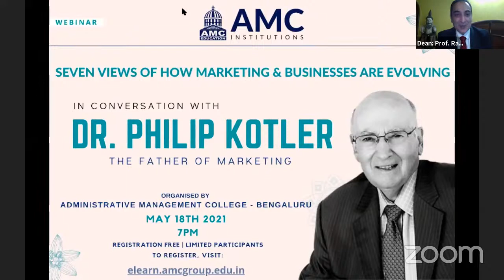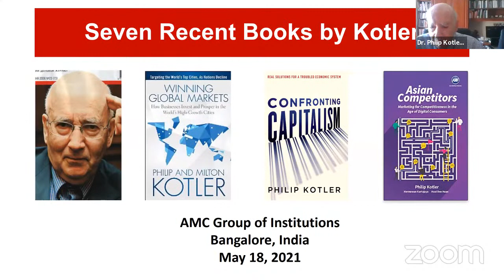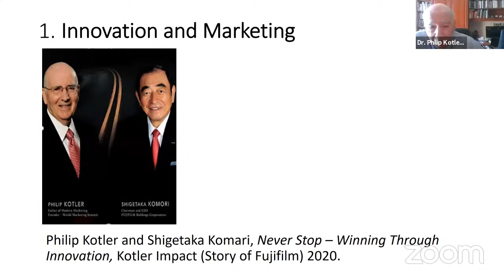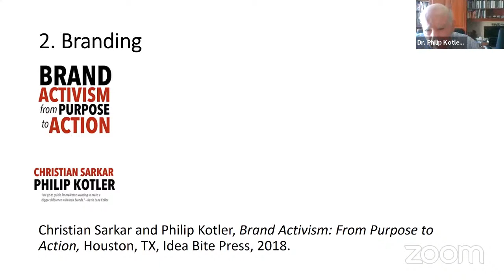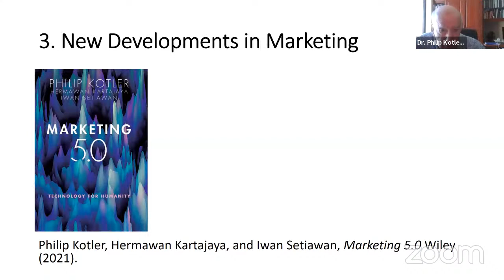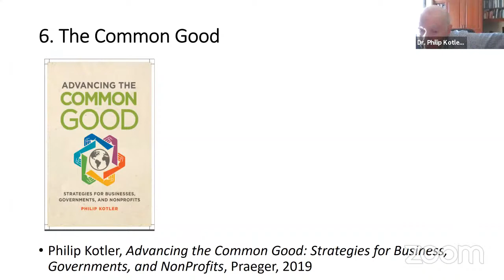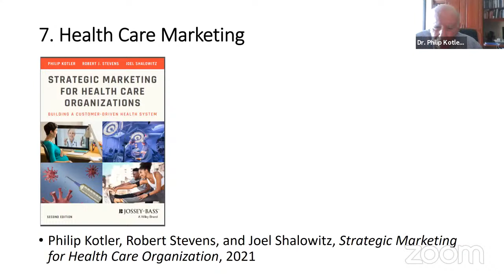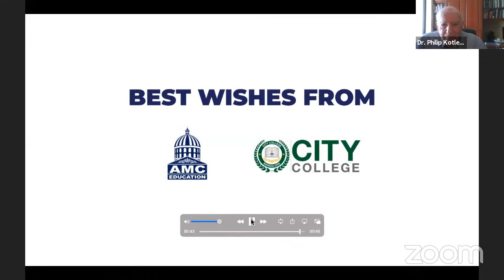Philip Kotler | Seven Views of How Marketing & Businesses are Evolving